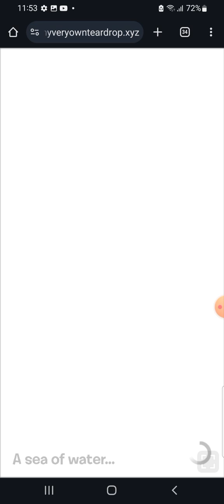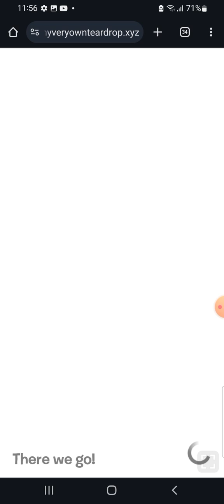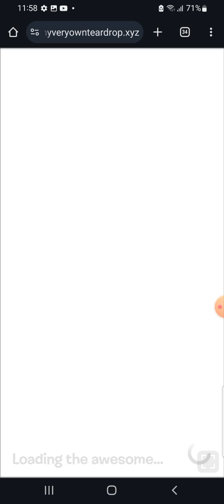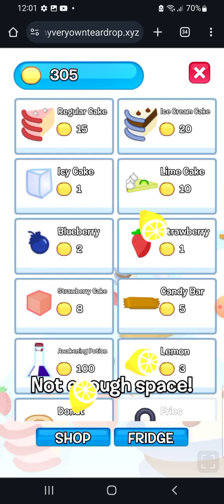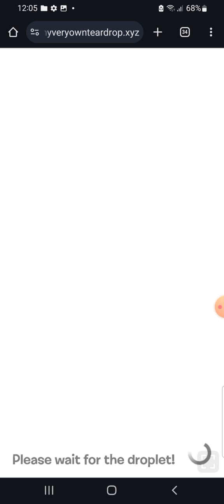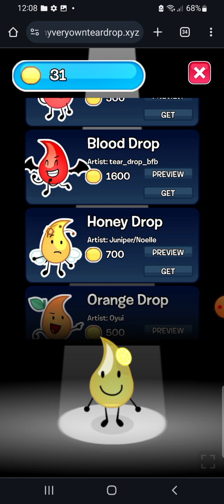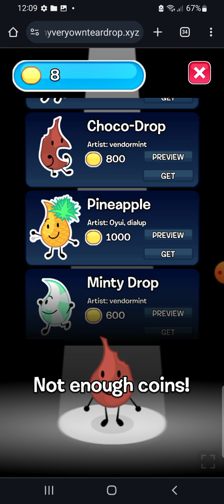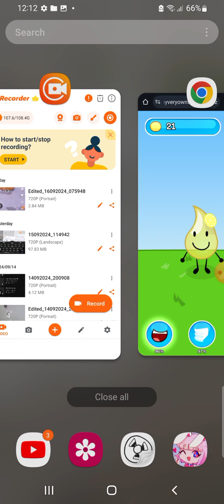my teardrop gameplay